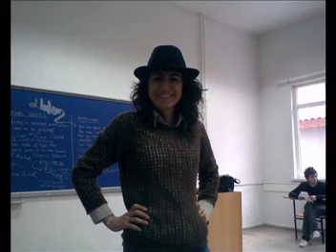anadolu hazırlık low int3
çok özel low int3